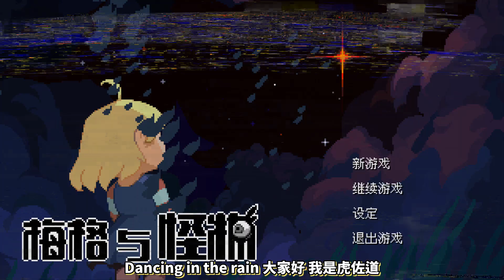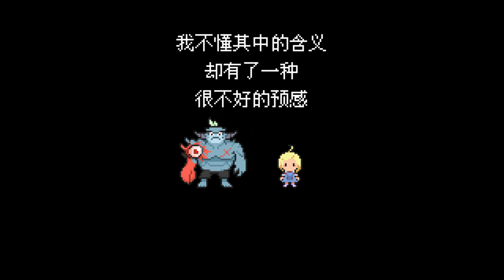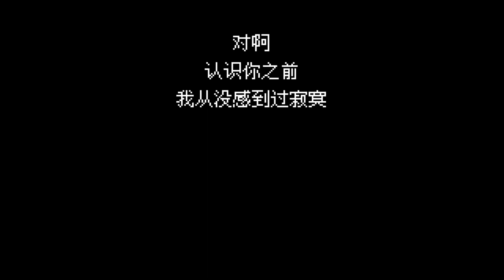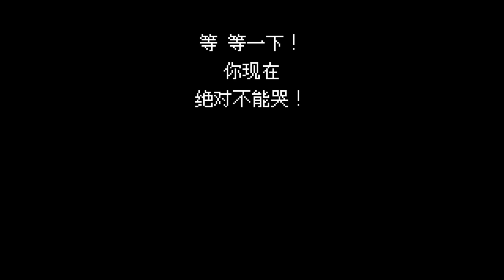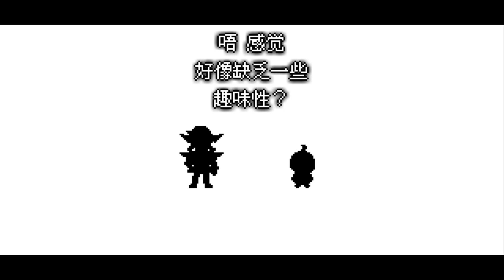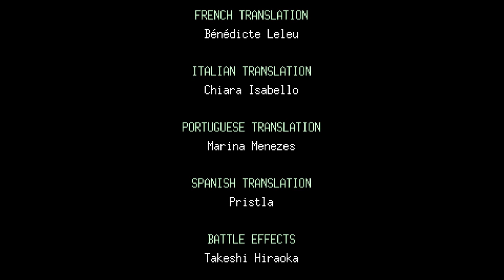看了就會哭的像素神作！小女孩與怪物朋友冒險的真結局來了...《梅格與怪物》#9（完結）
感謝虎嚕嚕們能看到這裏，完結撒花——！！！
一周目第一集→youtu.be/aek5z_dfIOw

▶▶▶ 遊戲名字：梅格與怪物
▶▶▶ 視頻類型：劇情 淚目 歡樂 治愈 像素冒險遊戲 初見實況
▶▶▶ 錄制、剪輯、字幕、封面 ：虎佐道（本人）

頻道就拜托給大家支持了！目前偶爾會在B站直播（ ૮ . ̫ . ა